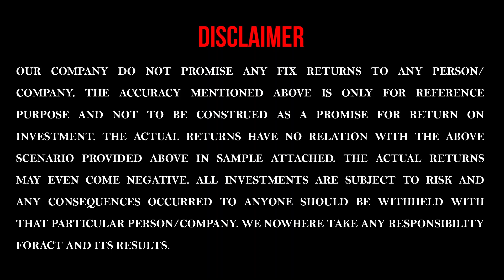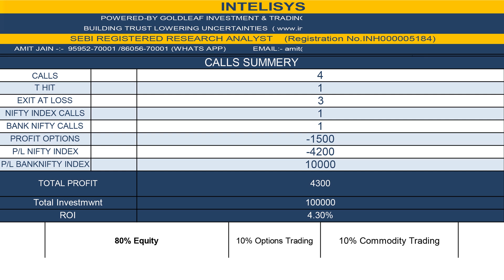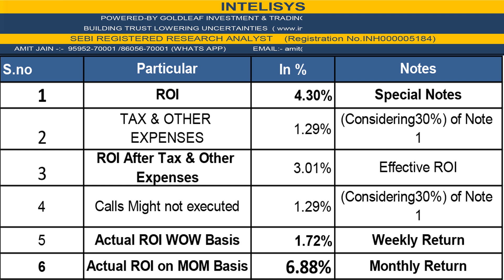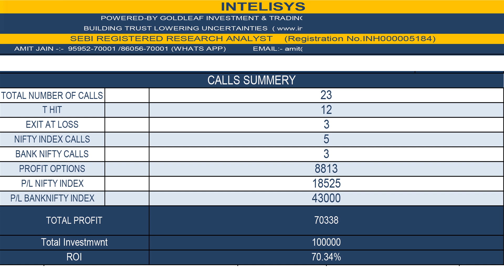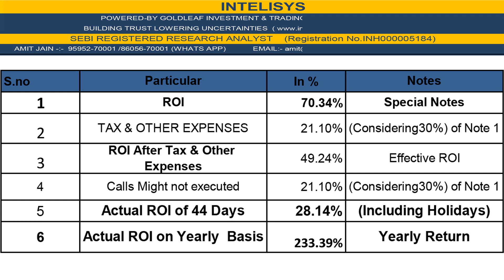ROI-28.11% in JUST 44 days. PERFORMANCE SHEET-NSE INDEX & F&O TRADING.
InteliSys In Hindi with reliable knowledge of Stock prices today, Stock Market, Nifty, Bank Nifty and much more.